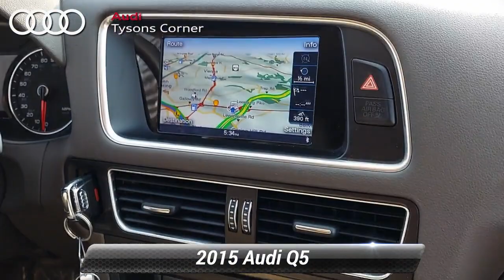Used 2015 Audi Q5 Premium, Vienna, VA 22A0703A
*2015 Audi Q5 2.0T Premium quattro*br**Recent Arrival! *br**Clean  CARFAX One-Owner*br**Heated front seats*br**Audi MMI Navigation

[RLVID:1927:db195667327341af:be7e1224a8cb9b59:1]